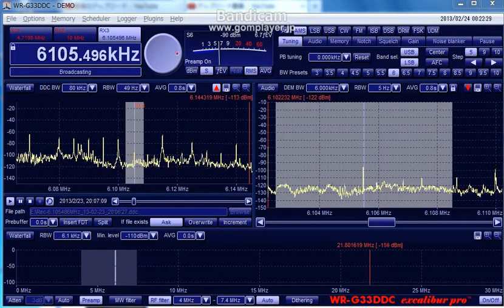6105.49kHz R_Panamericana(presumed) 20130223 2006JST.avi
LA especially in Andes tune music could be heard in the interference from both sides.
@Wakasu Tokyo Japan with BOG(160m) directed to NE.